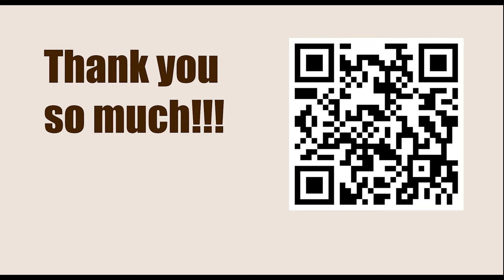Game 4 || Alekhine vs Euwe, 1926 || GARY KASPAROV on My Great Predecessors - Part II